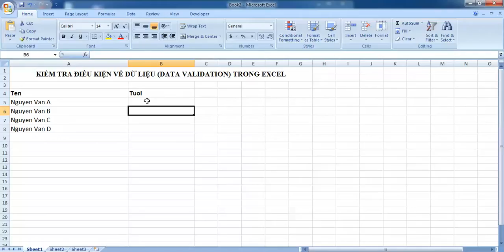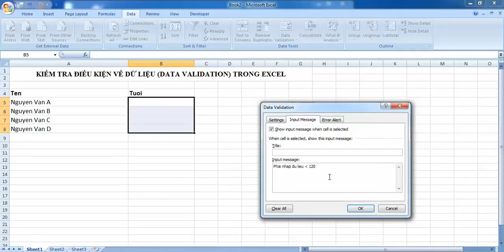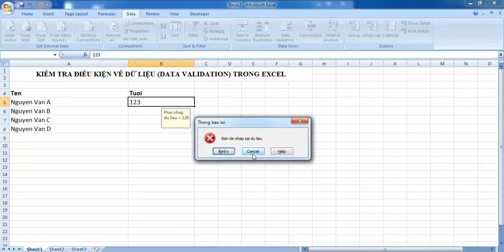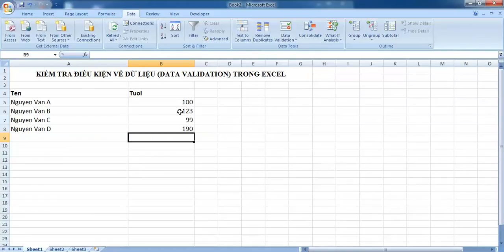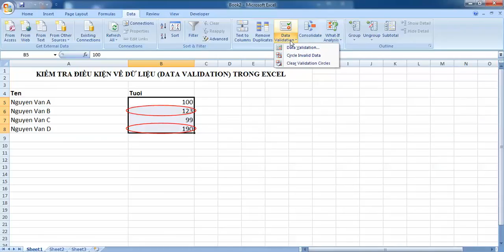Tạo cảnh báo khi nhập số liệu sai trong excel (hướng dẫn data validation trong excel)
Hướng dẫn tạo cảnh báo khi nhập số liệu sai trong excel
Hướng dẫn sử dụng chức năng data validation trong excel
Các bạn click vào kênh "Tin học văn phòng online" ở ngay phía trên để xem thật nhiều các hướng dẫn học nhé.